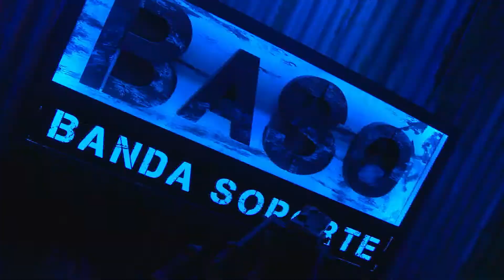Banda Soporte 724 | Mal Pasar y Otro Mambo | Bloque 1